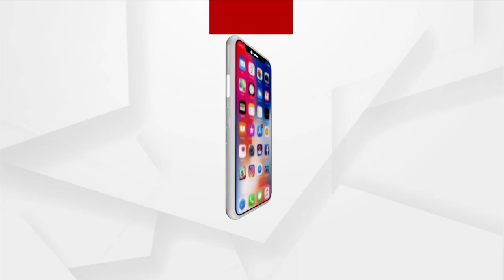Argus Prescription | Watch To Know Why There Is Delay In Speaking By Child